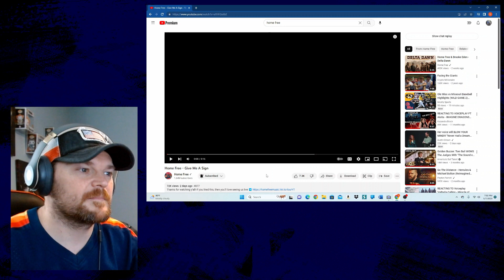Reacting to Home Free - Give Me A Sign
Hello everyone and welcome to the channel.  Positive vibes only please.  We are here to listen to some great music and have a bit of fun.  If this channel is not for you, please, walk away slowly.
Thank you all for being here.  It really means the world to me.

If you would like to know more about essential oils (the diffuser to my left), please set up a free account through the link. We WILL NOT ask you to buy anything. We only ask for you to set up the free account to be able to learn more about essential oils and to be added to private Facebook groups.